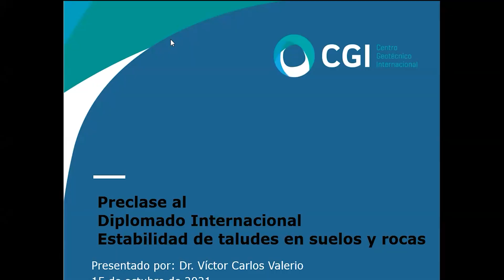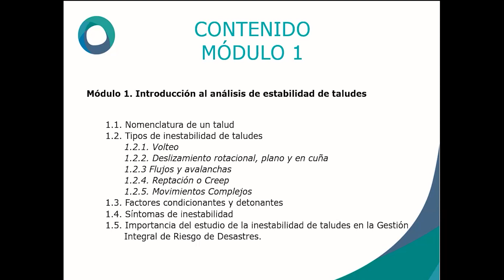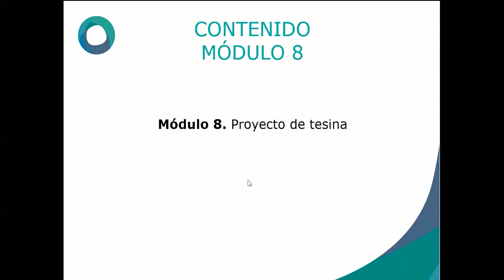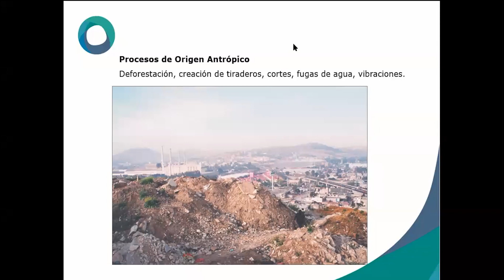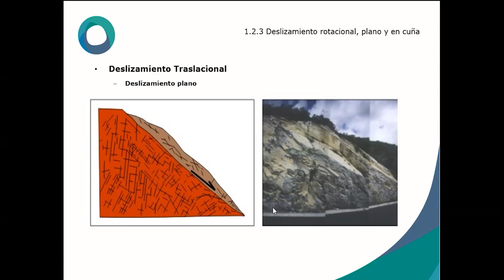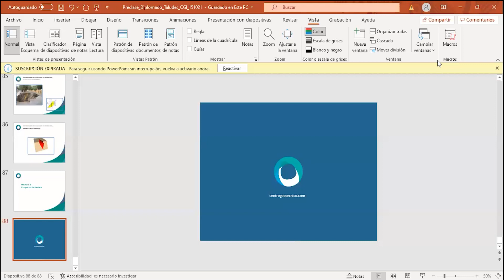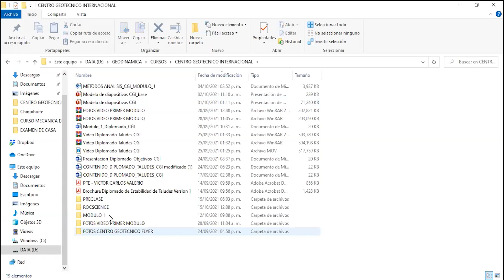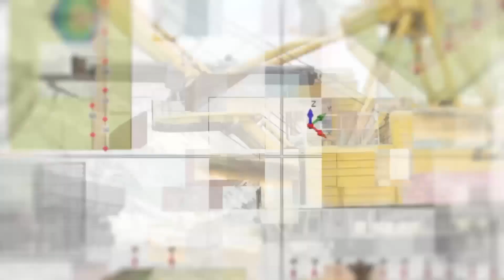Pre-Diplomado de estabilidad de taludes en suelos y rocas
Diplomado de Estabilidad de Taludes en suelos y rocas - 2da edición
50% dscto. por promoción de lanzamiento

► Modalidad a distancia - virtual online (en vivo)
► Módulos: 8
► Inicio: 02 de diciembre del 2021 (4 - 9 p.m. GMT-5)
► Disponible para todos los países
► Duración total: 215 horas certificadas
► Ponente: Dr. Víctor Carlos Valerio

PRESENTACIÓN
El presente diplomado busca que el participante pueda realizar análisis de estabilidad, logrando plantear de manera general los métodos de estabilización idóneos para cada uno de los diferentes mecanismos de movimiento. Además de comprender la importancia de estos procesos geológicos desde el punto de vista de la Gestión Integral de Riesgos de Desastres.

A través de los ocho módulos, el participante conocerá los conceptos relacionados con la inestabilidad de taludes, teoría, propiedades y tratamientos geotécnicos. Además, de la aplicación de estos conocimientos en los softwares para el diseño y análisis de estabilidad de taludes.

COSTOS, MALLA CURRICULAR Y OTROS:
Hemos implementado un sistema automatizado que se encargará de atenderle. Le agradeceríamos se registre y el sistema de manera automática le enviará a su email el brochure del diplomado (costos y medios de pago, modalidad, fecha, temario y otros).

NOTA: Este registro no le generará compromiso alguno con nuestra institución, el objetivo es poder enviarle la información del diplomado.

División Online
Centro Geotécnico Internacional - CGI
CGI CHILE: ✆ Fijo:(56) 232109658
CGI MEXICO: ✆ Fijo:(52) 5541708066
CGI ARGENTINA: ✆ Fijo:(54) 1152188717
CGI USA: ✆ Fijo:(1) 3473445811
Lima - Perú